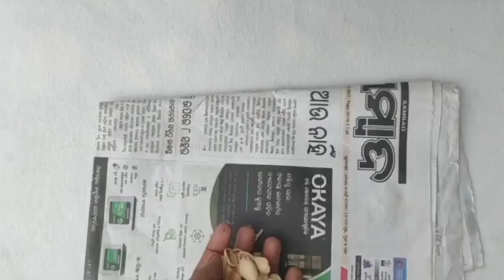3easy pista shell craft//how to make pista shell craft//pista shell craft idea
3easy pista shell craft//how to make pista shell craft//pista shell craft idea.
Pista Shell Wallhanging
kindly support me